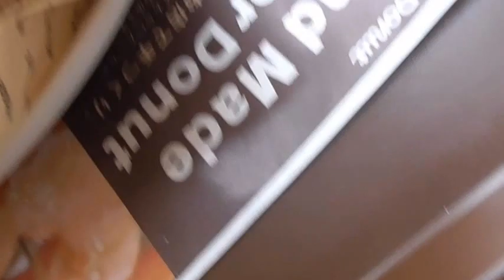ミスタードーナツ クロワッサンマフィンを食べてみた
ミスタードーナツ　クロワッサンマフィンを食べました。
さっくりとクリームの相性は抜群です。